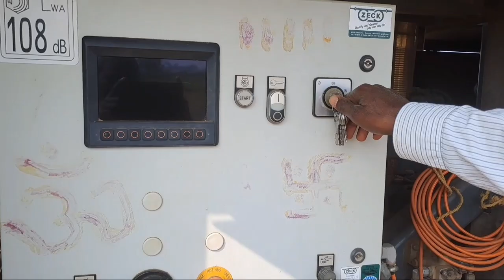PULLER OPERATING SYSTEMS